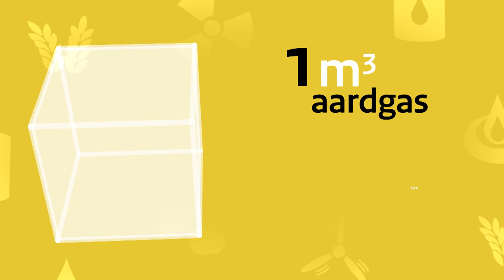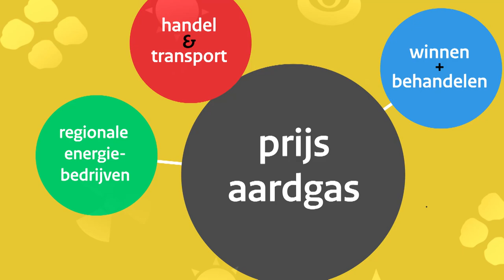Wat kost aardgas? Aardgas Update 21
De prijs die we voor ons aardgas betalen is een optelsom van een heleboel factoren: het winnen uit één van de 250 putten op land en offshore, het vervoer ervan door 3000 km leiding, de kosten van Gasunie en GasTerra voor transport en handel, én de kosten van de energiemaatschappijen,  die het gas uiteindelijk  tot onze voordeur brengen.
En. daarbij komt belasting! Opgeteld levert dat een prijs op van 65 eurocent per m3.
Kan dat ook lager?